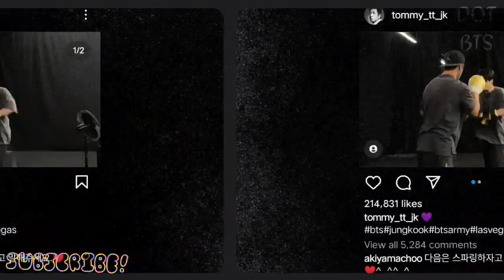MMA Boxer ने Jungkook को Fight के लिए Invite किया 😱 |dot bts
MMA Boxer ने Jungkook को Fight के लिए Invite किया

personal use tips the balance favour of
This video has no negative impact on the
original works (It would actually be
positive for them)
Please Note
-We used only bits and pieces of videos
to get the point across where necessary.